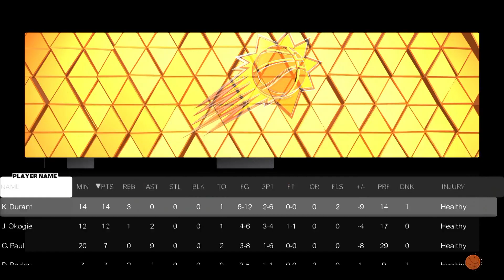NBA 2K23 Online - 01 Lakers vs Suns HD Kobe & Shaq Full Game HL